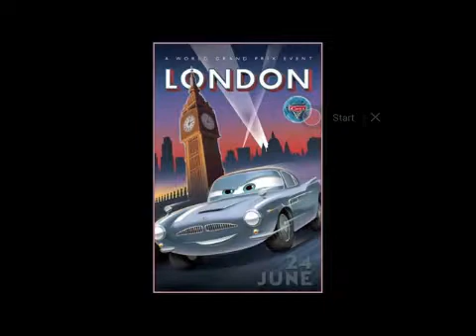Cars 2 Landon